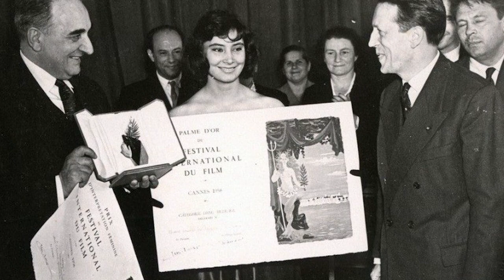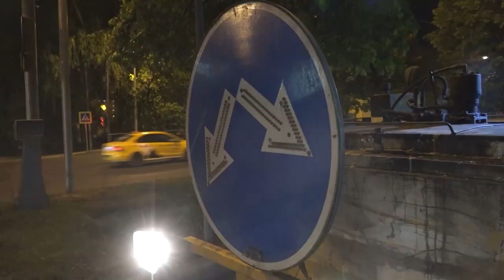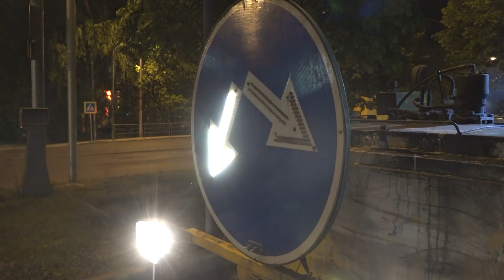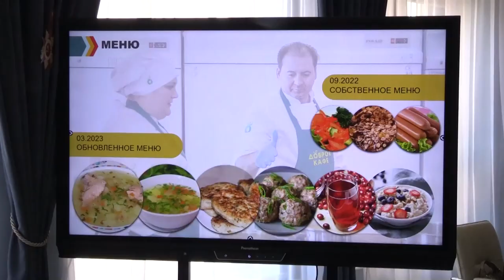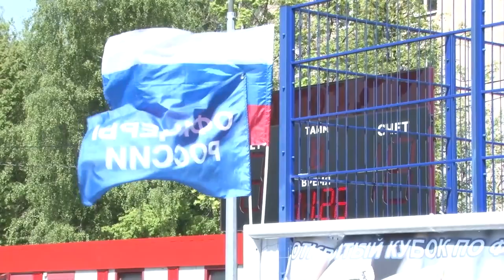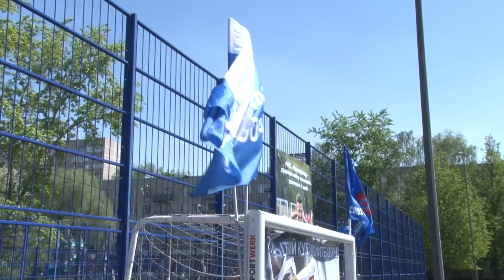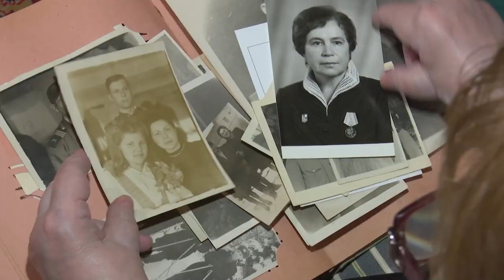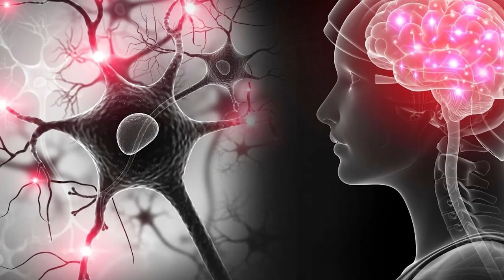Утро на ОТВ 18.05.23